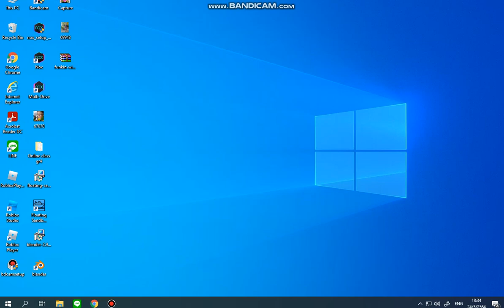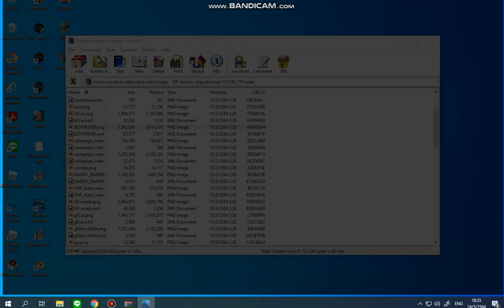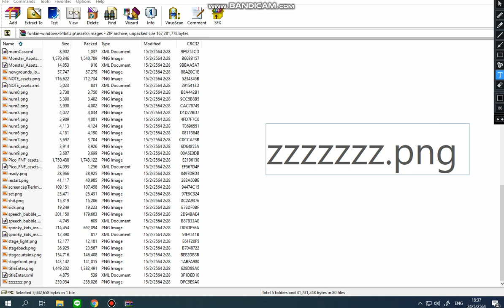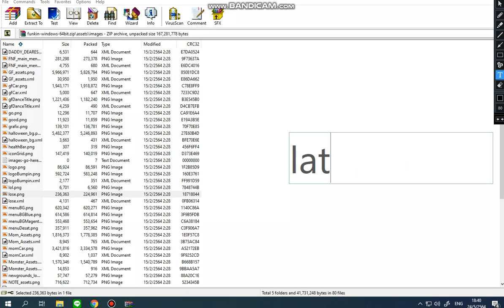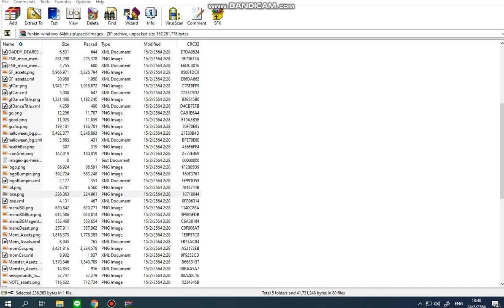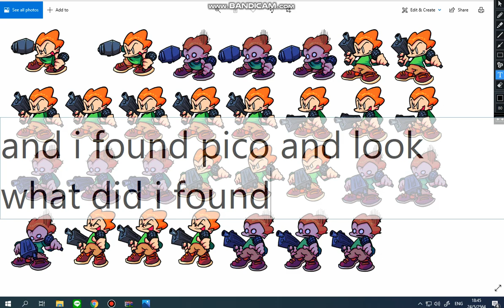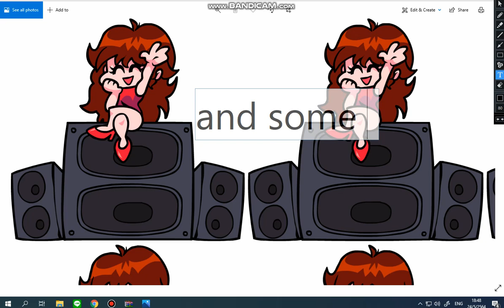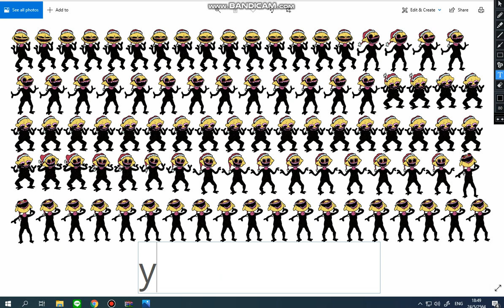SECRET FNF YEETTTTTTTTTTTTTTTTTTTTTTTTTTTTTT